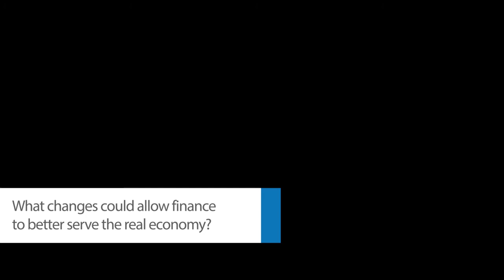Embedding ethics into business culture - Dame Susan Rice | Ethical Finance 2019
Dame Susan Rice gives 3 thoughts on how to embed ethics and sustainability into business culture, from personal responsibility to getting past the abstraction of numbers in this highlight from the Ethical FInance 2019 summit in Edinburgh.

Ethical Finance 2019 (EF2019) was organised by the Global Ethical Finance Initiative (GEFI) which oversees, organises and coordinates a series of programmes to promote finance for positive change.

With the Bank of England recognising climate change as a core financial risk, the proliferation of the UN SDGs and the ongoing dichotomy for asset managers wrestling with the social impact versus economic return conundrum; the financial system is undergoing material transformational challenge.

Together with UNDP and the Scottish Government, GEFI brought 350 of the world’s foremost business, political, civic and social leaders to Edinburgh on the 8th & 9th of October 2019 to network, share, co-develop and shape a fairer, more sustainable financial system capable of delivering positive change.

Ethical Finance will take place on the 6th & 7th of October 2020 in Edinburgh. For details and tickets, please visit ethicalfinance2020.com.